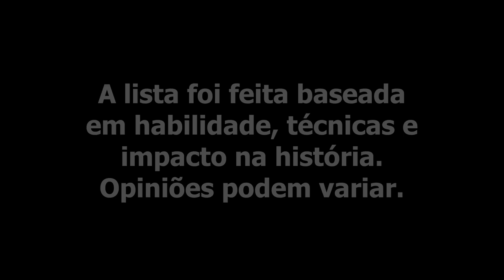Top 5 Espadachins dos Animes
Eae o que acham da minha lista?

🔊 Artist:
Yoitrax

Amazon Kindle